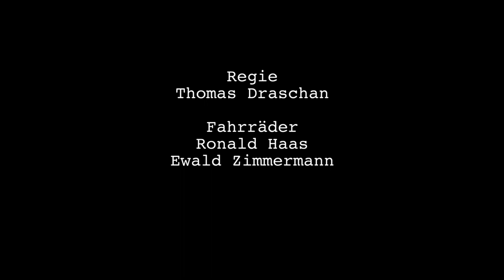Lob des Radfahrens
„Lob des Radfahrens“ ist eine Paraphrase auf „Lob des Kommunismus“ von Bertold Brecht hinsichtlich Silbenzahl und Rhetorik.

Im Gespräch mit den Aktivist*innen des Netzwerk Fahrradfreundliche Mitte entstand die Idee positive Videos zum Thema Rad zu machen, welche sich weniger auf die Probleme des Radverkehrs konzentrieren. Wir alle radeln, weil wir es wunderbar finden und es uns glücklich macht, die Welt dadurch schöner wird und man frei und mobil ist.

Idee und Regie: Thomas Draschan
Radfahrerin und Gesang: Pippilotta Staudach
Klavierbegleitung: Anton Bennent
Soundrecording: Titus Vadon
Kamera: Harald Staudach
2. Kamera und Kameraassistent: Valentin Giebel
2. Kameraassistent: Emil Staudach
Schnitt: Waltraud Staudach
Colour Grading: Seven Production
Driver / Locations: Bernard Wedig
Fahrräder: Ronald Haas, Ewald Zimmermann